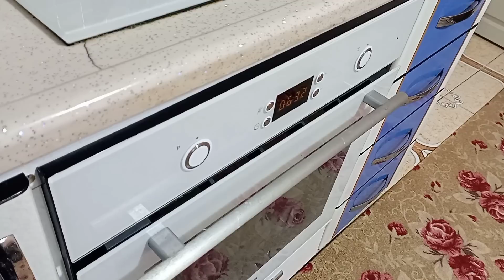KADİR EZİLDİYE Mİ KATILSAM⁉️İÇİM ÇOK RAHAT✅15 GÜNLÜĞÜN İŞİ💯